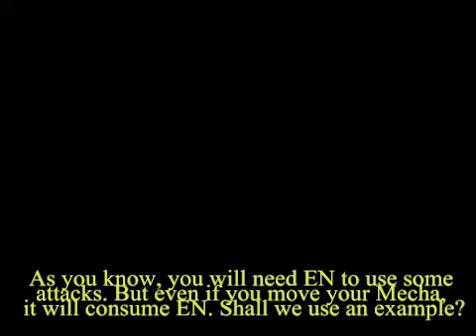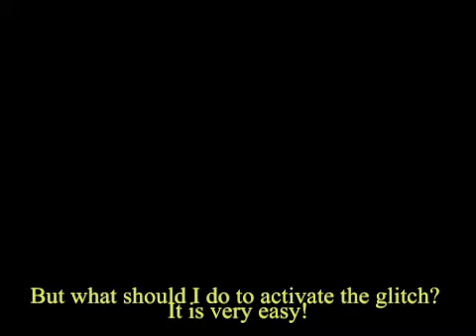Super Robot Wars Alpha 3 - EN Glitch/Bug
This Glitch is probably well known, but I think a Video-Tutorial cannot hurt.

In this Video, I try to explain as good as possible how to activate this glitch with an example (in this case I use Banpreios).

I used " Vamo' alla Flamenco" from Final Fantasy 9, because I think the track suits well for explaining.
I also offer you some pissyellow subtitles which will you remember about nearly all subbed Animes.

But sometimes, the glitch does not work. I had much problems to use this glitch with RaiOh, but with DaiRaiOh, I rarely encounter problems.(strange)